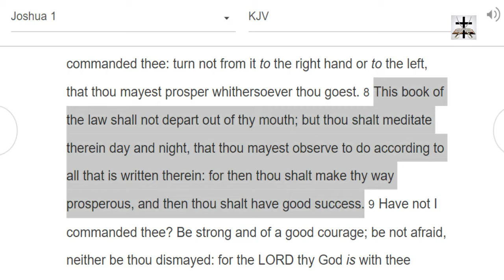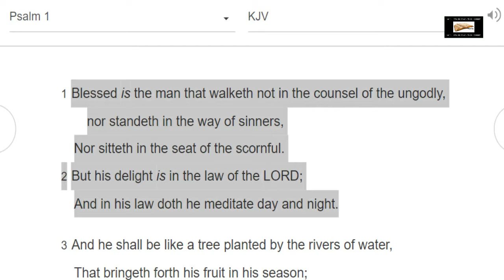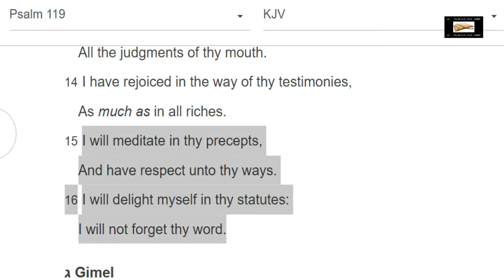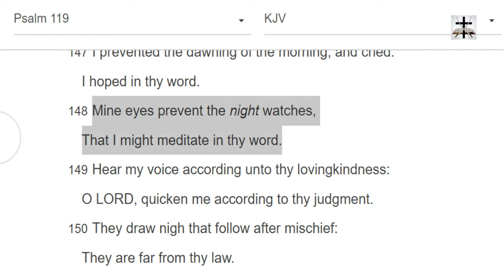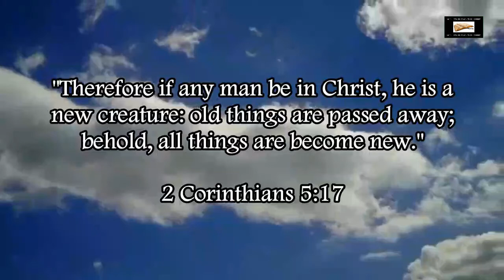Reading Scripture Is Mandatory (Jos. 1:8)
Joshua 1:8 (KJV) - “This book of the law shall not depart out of thy mouth; but thou shalt meditate therein day and night, that thou mayest observe to do according to all that is written therein: for then thou shalt make thy way prosperous, and then thou shalt have good success.”